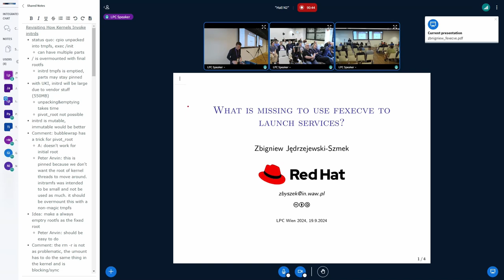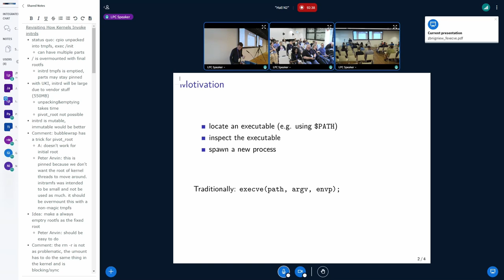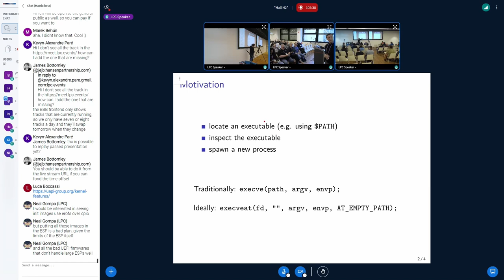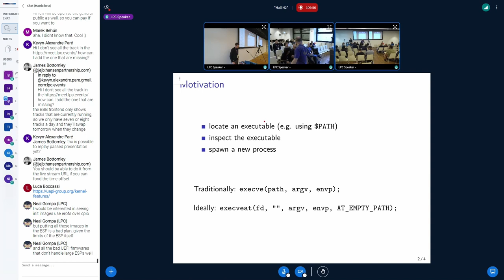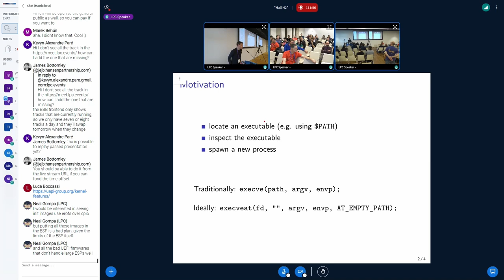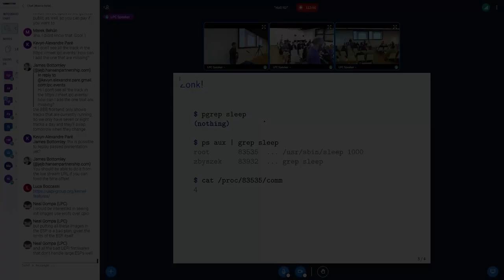What is missing to use fexecve (fd-based execve) to launchservices?- JĘDRZEJEWSKI-SZMEK, Zbigniew